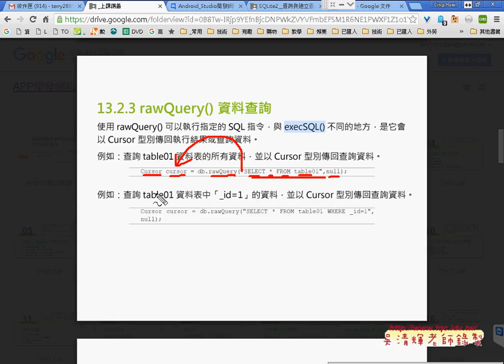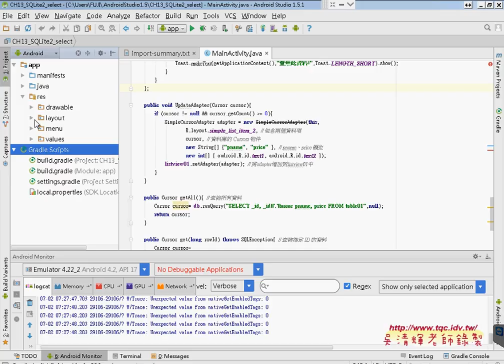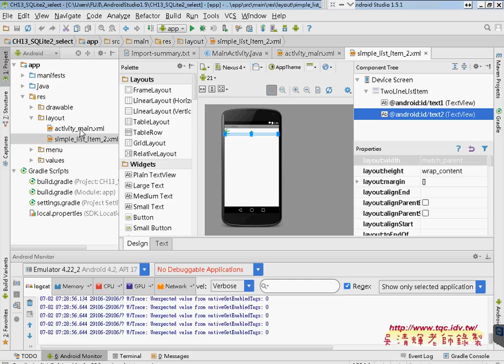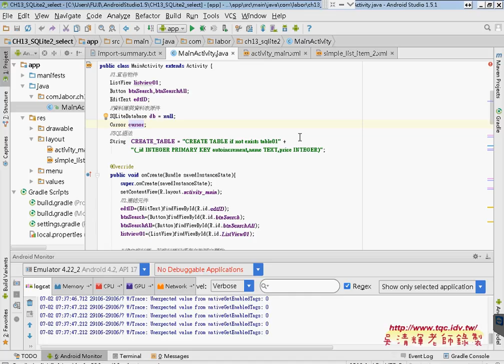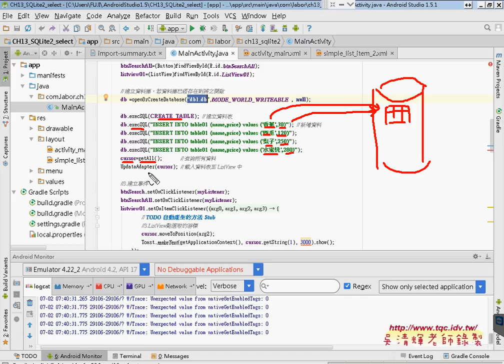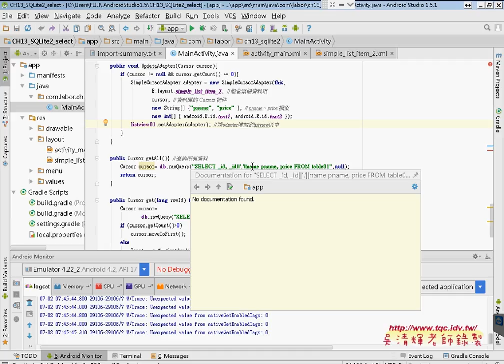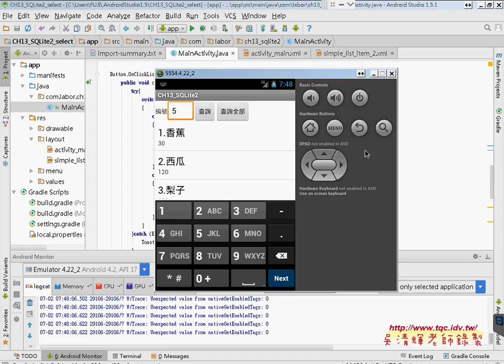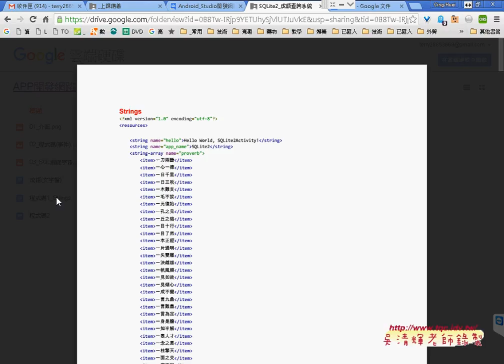04 SQL查詢功能與SQLITE2題目說明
上課內容：
01_重點回顧與SQLite資料庫執行SQL語法
02_增加UPDATE與DELETE指令按鈕
03_如何會出SQLITE資料庫與開啟檔案
04_SQL查詢功能與SQLITE2題目說明

課程理念與課程介紹：
吳老師教學特色：
1.影音複習分享(全程錄影)。
2.能不硬code程式，有程式也會提供畫面。
3.提供業界實務開發經驗。
4.書上沒講到的操作，圖形化工具使用。
5.隨時更新第一手資訊。

作者：陳會安
出版社：碁峰
出版日期：2011年12月29日

吳老師